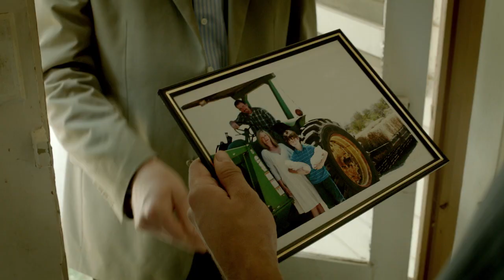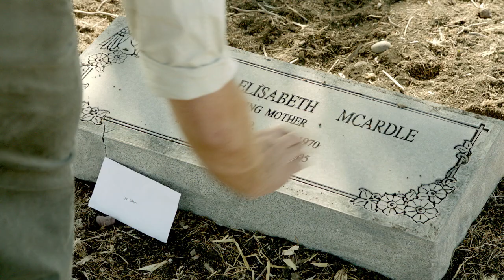Film WEGE EINER FREUNDSCHAFT (Deutscher Trailer)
Seth McArdle ist im Highschool-Abschlussjahr. Doch statt zu lernen, repariert er Autos, denn Seth muss sich und seine beiden jüngeren Schwestern alleine durchbringen - seine Mutter ist verstorben und sein Vater hat sich aus dem Staub gemacht. Als Seth aus disziplinarischen Gründen dem Schulhausmeister Abel Adamson zur Hand gehen soll, sind die beiden zunächst wie Feuer und  Wasser. Doch mit der Zeit wächst ein Vertrauensverhältnis ...

Mit Kevin Sorbo ("Soul Surfer", "Hercules", "Andromeda") und Samuel Davis ("New Hope")

Bildformat: WS 1.78:1 (anamorph)
Tonformat: Deutsch DD 5.1, Englisch DD 5.1
Keine Untertitel
FSK 12